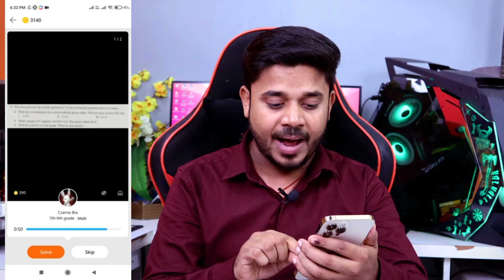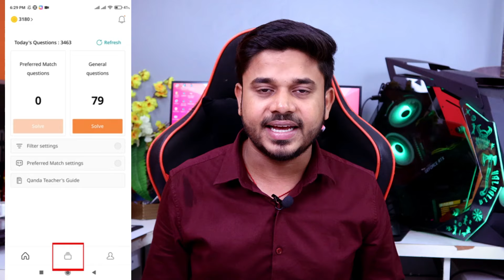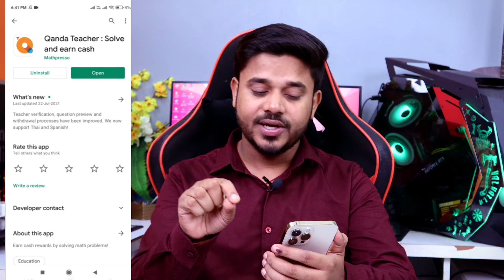Solve Simple Questions & Earn ₹50 Per Question | Best Part Time Jobs For Students | Qanda Teachers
App link - Download From Playstore ( App Name Mention In Video )

trending earning app in 2024,